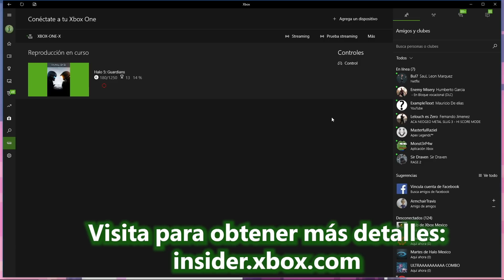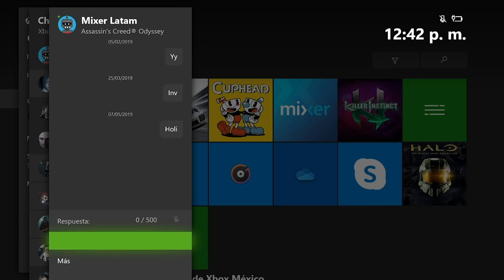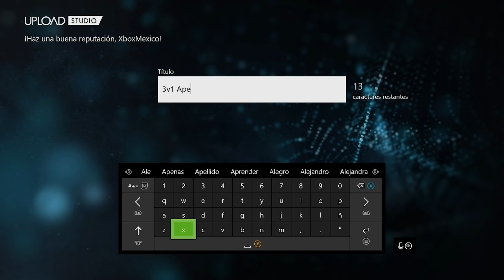Cosas que no sabías de tu consola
Inicia tus juegos más rápido y más cosas que no sabías que podías hacer con tu consola.